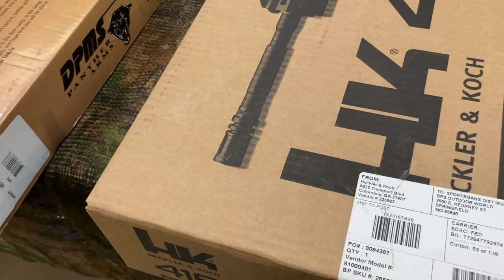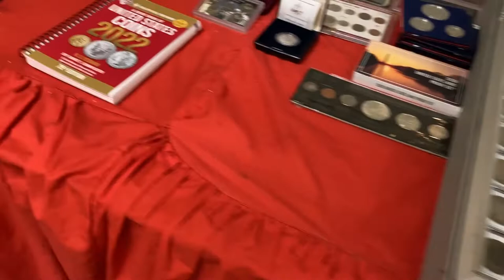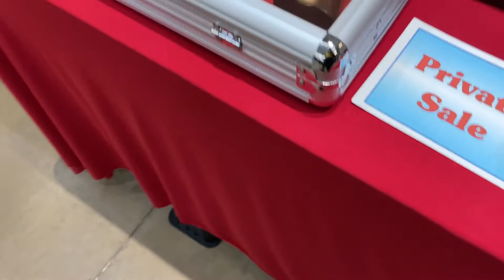Conroe Texas Gun show 2022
I bought the only Draco